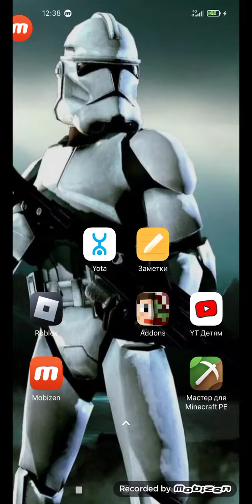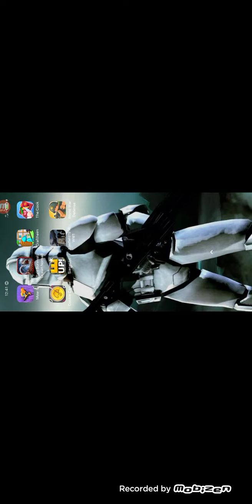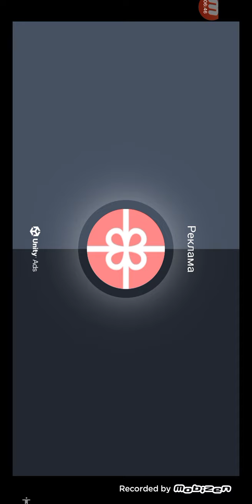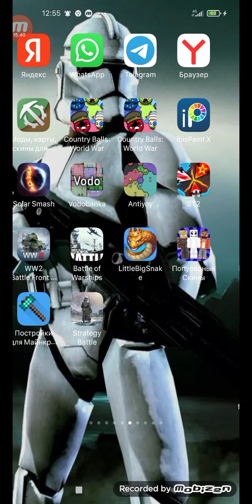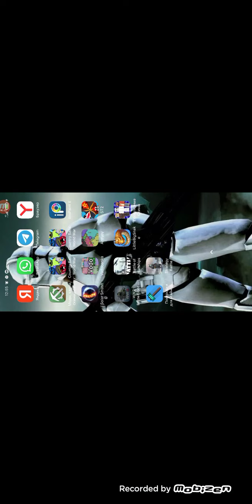8 ноября 2022 г.